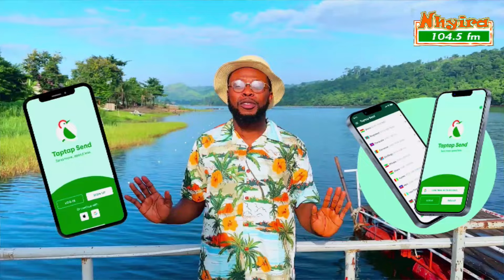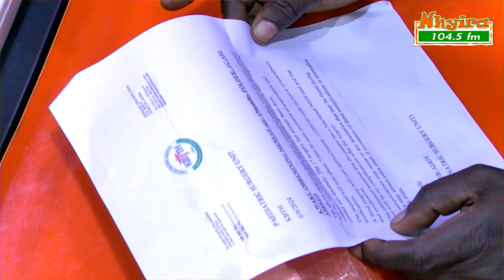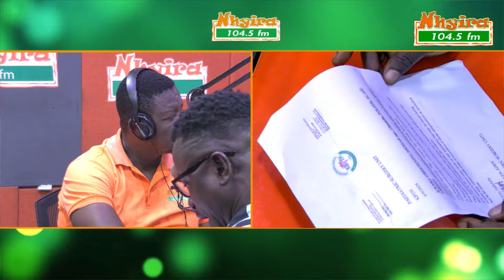EwiaseMuNsem 29th August, 2024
Follow Nhyira FM on all social media platforms:

Facebook, Instagram, Twitter (X), TikTok -  @Nhyira104.5FM